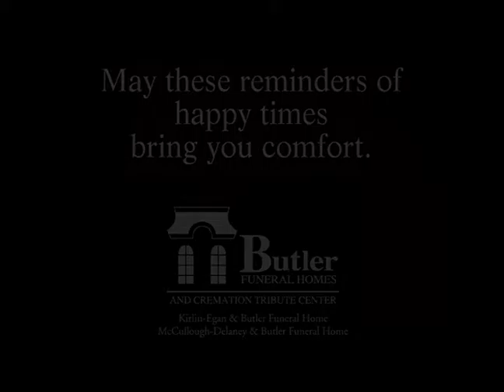Ronald L Bridgewater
Ronald L Bridgewater Obituary Video